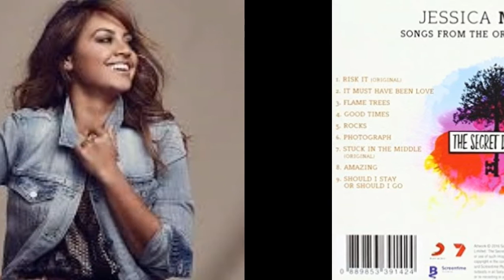JESSICA MAUBOY Tainted Love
The wonderful Jessica Mauboy and her cover of the classic pop hit 'Tainted Love'. What a joy it has been this past decade to watch this talented young woman rise and conquer the entertainment world; as a pop star, an actor and an entertainer! Go Jess!